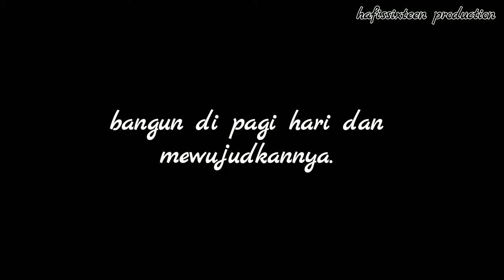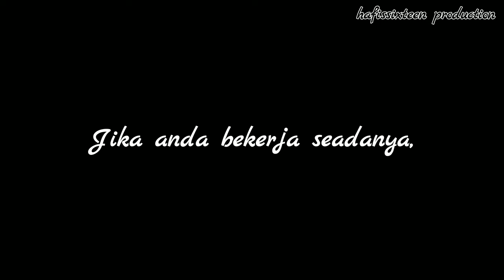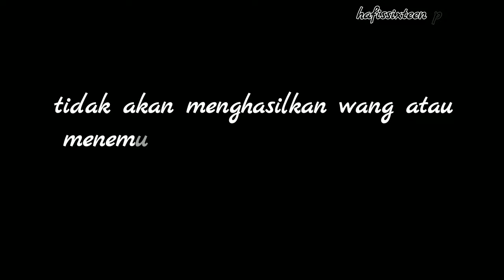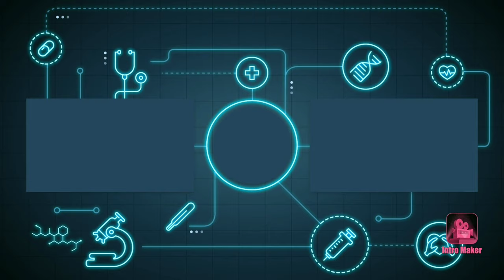jangan benci dengan pekerjaan mu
bosan kerja monoton
bosan kerja kantoran seorang sarjana
bosan kerja ingin usaha sendiri
bosan kerja mau usaha
bosan tak ada kerja
bosan kerja dalam bahasa inggris
bosan cari kerja
kerja cepat bosan
bosan kerja di perusahaan
bosan dengan kerja
bosan dengan kerja sekarang
rasa bosan dengan kerja
sudah bosan dengan kerja
kenapa bosan dengan kerja
bila bosan dengan kerja
kerja bosan in english
gambar bosan kerja
bosan jadi pekerja
ketika bosan kerja kantoran
kata bosan kerja
ketika bosan kerja
kata2 bosan kerja
bosan mencari kerja
mengatasi bosan kerja
meme bosan kerja
motivasi bosan kerja
merasa bosan kerja
penyebab bosan kerja
quotes bosan kerja
bosan rutinitas kerja
bosan dengan rutinitas kerja
rasa bosan kerja
kesan kerja shift
bosan saat kerjaM
bosan suasana kerja
bosan dengan suasana kerja
mengatasi bosan saat kerja
bosan di tempat kerja
bosan dengan tempat kerja